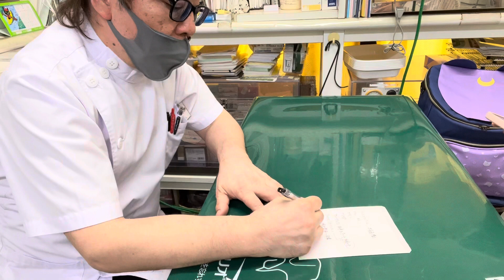③シンガプーラのモノくんの薬の内容説明